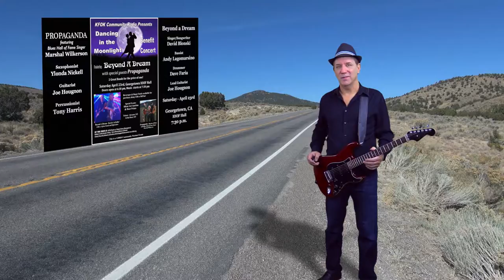Propaganda Beyond a Dream promo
Joe Hougnon, a Sacramento, California Producer and Guitarist narrates this promotional video for an upcoming show for his band, Propaganda, featuring Sacramento Blues Hall of Fame Singer Marshal Wilkerson and "Queen of the Alto" Saxophonist Ylonda Nickell in Georgetown, California on Saturday, April 23, 2016. Beyond a Dream, a band from the Georgetown area that Joe is currently producing is also on the bill.  The video includes live footage from a recent recording session featuring Singer/Songwriter-Guitarist David Blonski, Bass Guitarist/Songwriter Andy Lagomarsino and "It's a Beautiful Day" Drummer Val Fuentes.